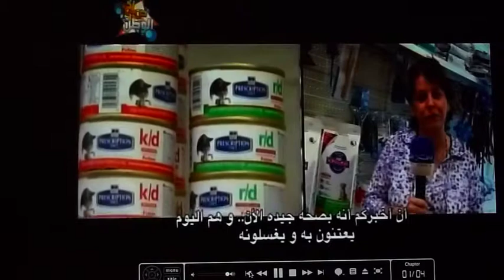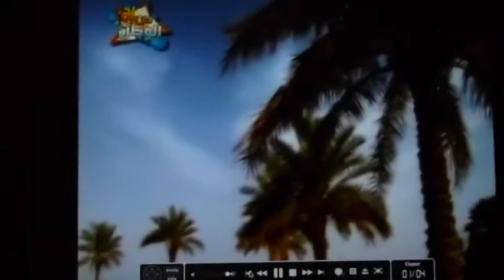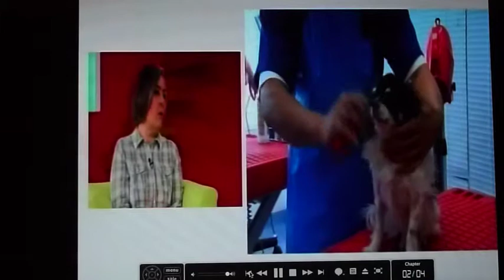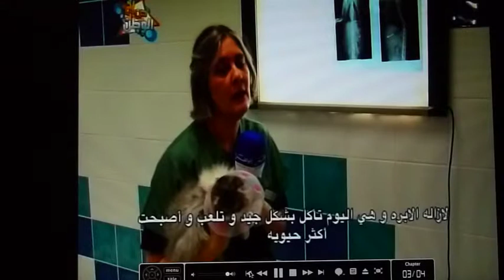Royal Animal Hospital - Kuwait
Al Watan TV visit Royal Animal Hospital Kuwait,